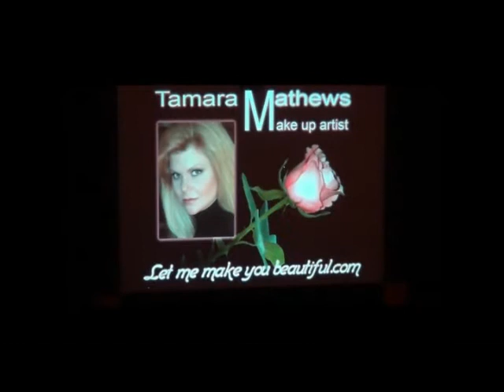Tamara Mathews Tribute at Mrs. Oklahoma 2014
Tamara Mathews Tribute